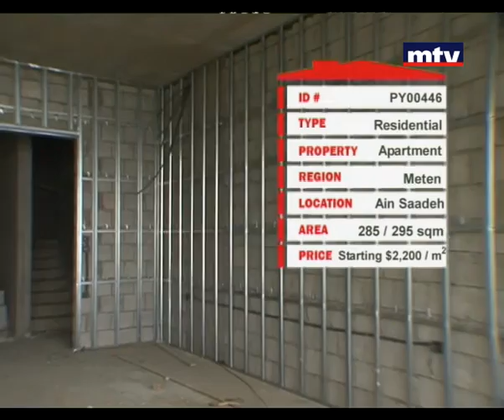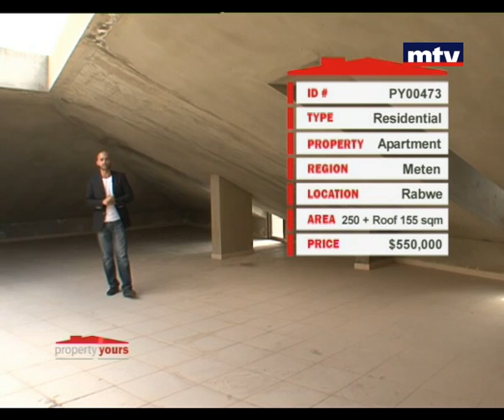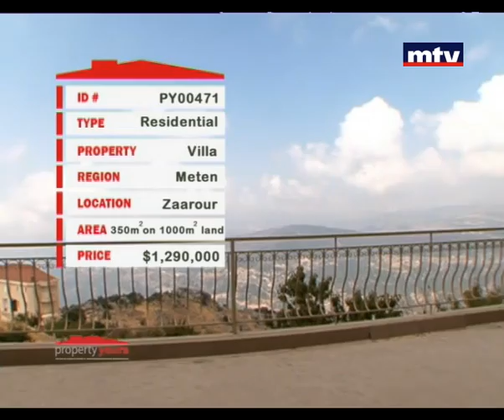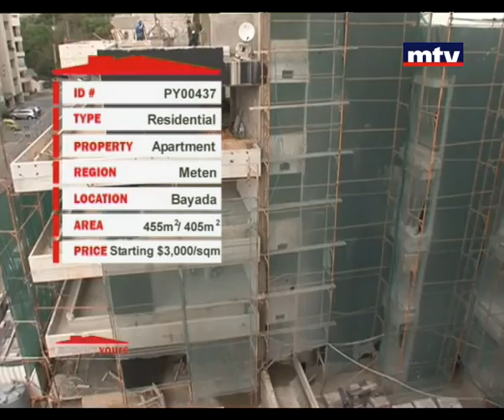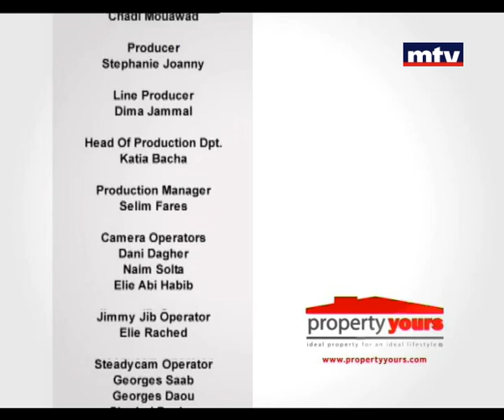Property Yours - 11-10-2013